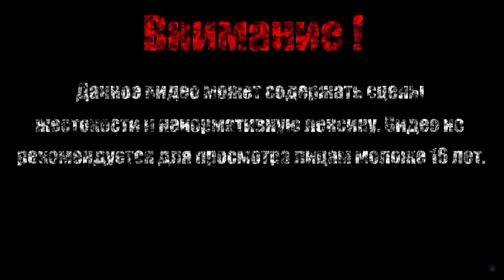ПОГРУЖАЕМСЯ【Bloodstained - Ritual of the Night】#17